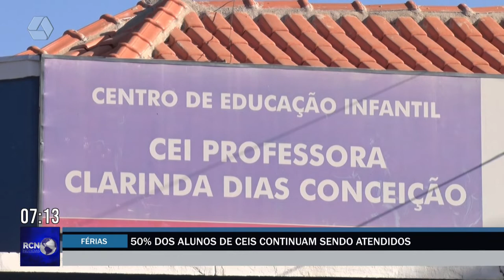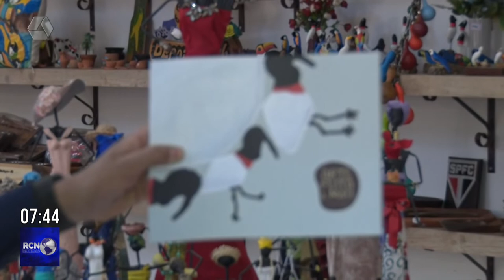RCN Notícias 08/07/2022